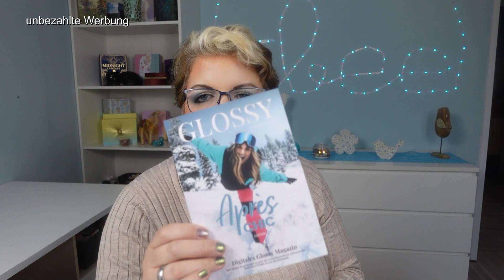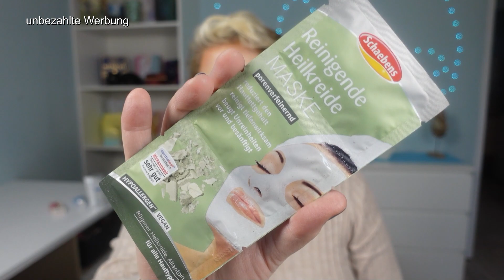Glossybox Februar 2023 - Unboxing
Ich stelle die Glossybox Februar 2023 vor